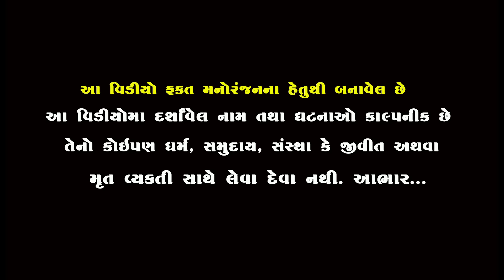વેમિલુ બૈયરુ || ખોટા વેમ નો નખાય || Vemilu Bayru || Muko & Jani Comedy || Star Gujarati Studio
Artist :-  bhavani Dodiya , Jani Manthan , akshay makvana  , Jagabhai , jenam , Viram Raval

Producer & Director By  :- Rajubhai Bhatvasiya

                           -:Special Thanks:-
                              kishorkumar
                             Alpesh Dalwadi
                             Sanjay Chauhan

RELATEDSEARCH